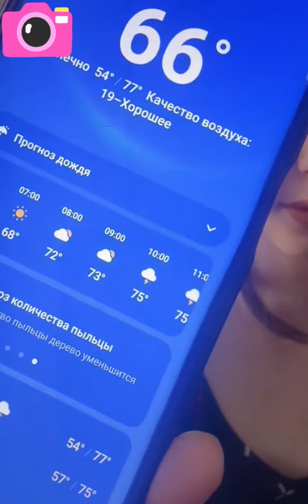Periscope Daily 537❣️